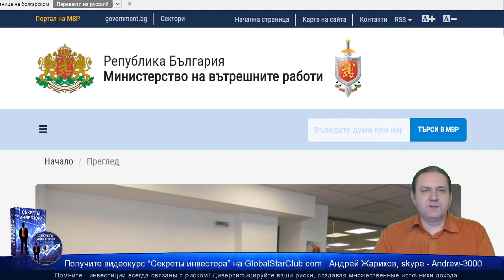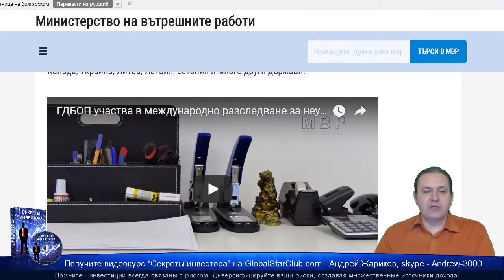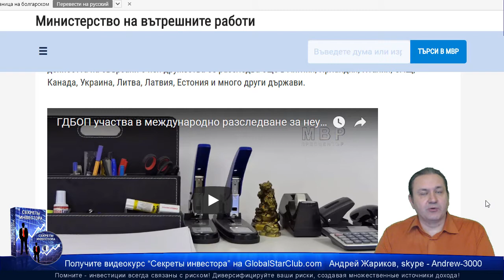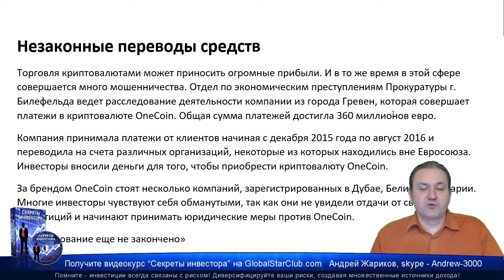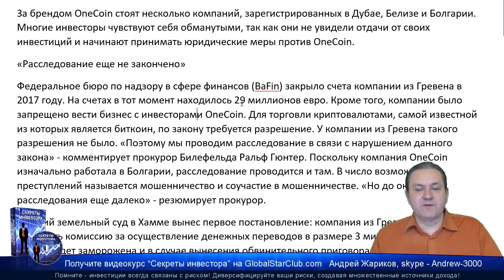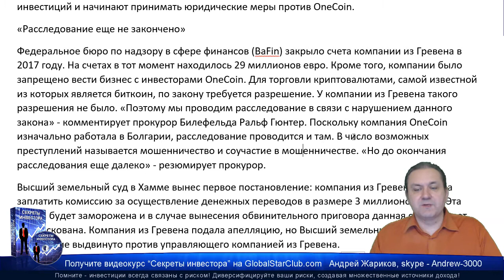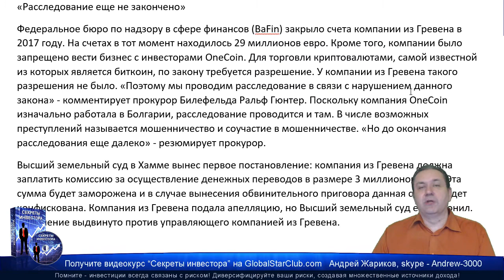OneCoin - Расследование в Германии: заморожено 29 миллионов!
Получите бесплатно видеокурс "Секреты инвестора"